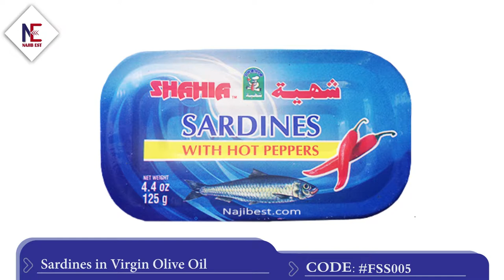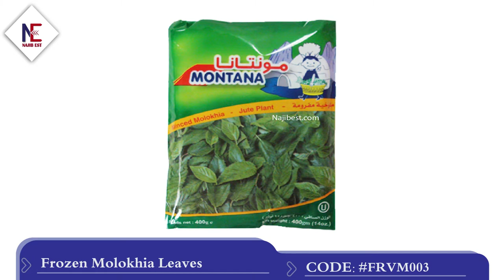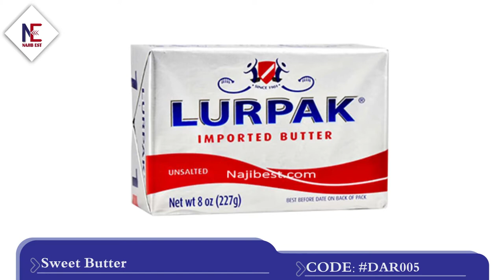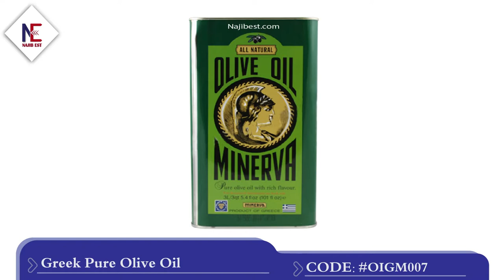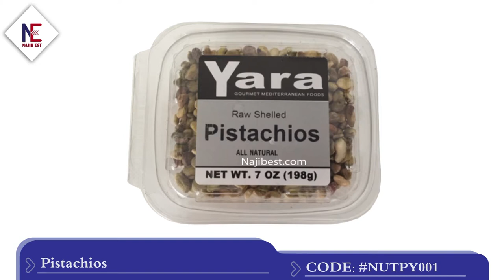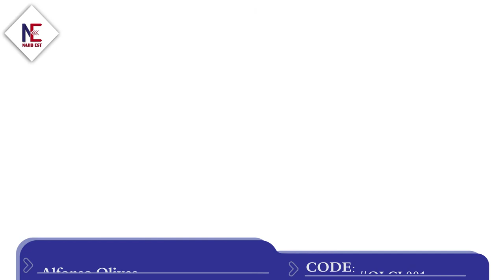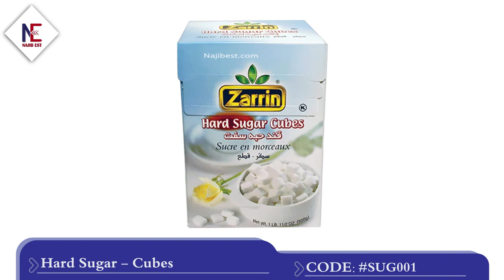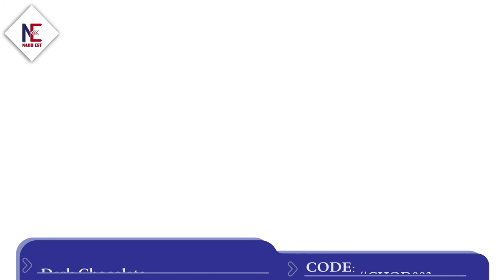Najib Est - Slider with Music